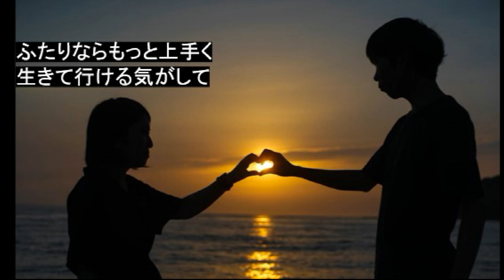「恋ひとつ」 レディー・ファースト ライブ・イン 高田馬場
「恋ひとつ」（歌）岡崎勇 （作詞）秋山輝美 （作曲）白井康則
僕たちのバンド「レディー・ファースト」による「恋ひとつ」のライブ録音盤です。
演奏は「レディー・ファースト」　　歌は岡崎勇です。
バンドのギターリスト秋山輝美が書いた詩に僕が曲を付けました。画廊での出会いから広がるひとつの物語が描かれています。秋山輝美独特の世界に誘われて流れるような旋律が浮かんで来ました。